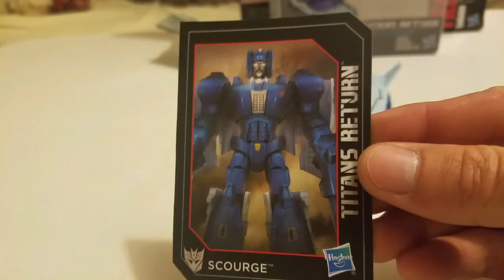Transformers Earth Wars: Scourge Lore Time!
I have Titans Return Scourge today for the Lore on him! Tune for my experiences and Tales of Scourge the Tracker!